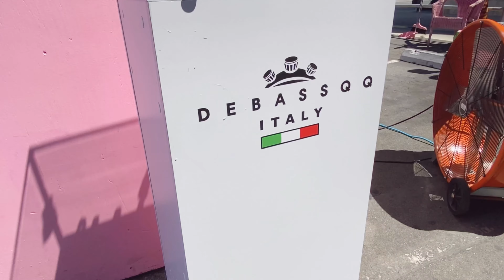다시 여기 바닷가 - 싹쓰리 커버 (다시 여기 미용실) COVID-19 by ssooniestyle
미국 엘에이 에 위치한 미용실 @ssooniestyle  은 COVID-19 사태로인해
3월부터 영업을못하게되어 4개월이상 기다리다 새로운 정책으로 Outdoor Service (아웃도어 서비스) 를 시작하게되어서 다시여기바갓가 - 싹쓰리 뮤직비디오를 보고 영감받아
그리웠던 언제다시 열수있을지 몰랐던 저희 미용실이 다시 밖에서 영업할수있게되어서 패러디영상을 만들어봤습니다.

영상은
전부 Iphone 11 pro Max 로 촬영되었으며 제작비 0원으로
같은날 오전 9시에 촬영시작해서 편집까지 7시간걸린 프로페셔널하지않은 작품이니 재밌게봐주세요 :)

유두래곤 - @ssooniestyle
린다G - @miadaramgi
비룡 - @ssooniestyle_ray
추가출연